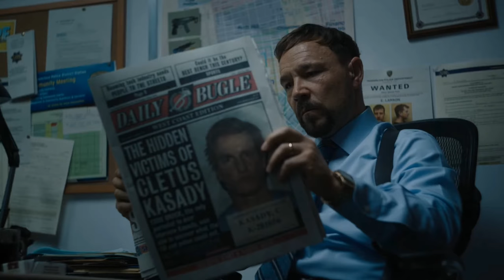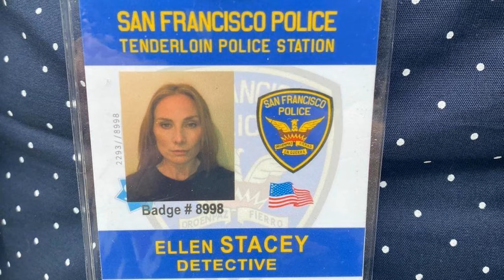Venom Vlog #693: Let There Be Carnage Spoiler Review